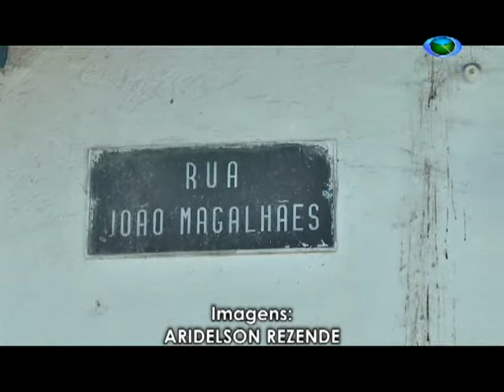Moradores do bairro Senhor dos Montes passam por transtorno com a falta d'água 14/09/17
Os moradores da rua João Magalhães, no bairro Senhor dos Montes, estão passando por transtornos causados pela falta d'água.